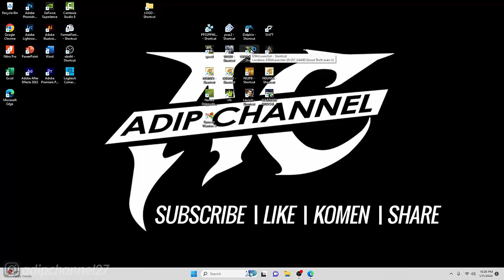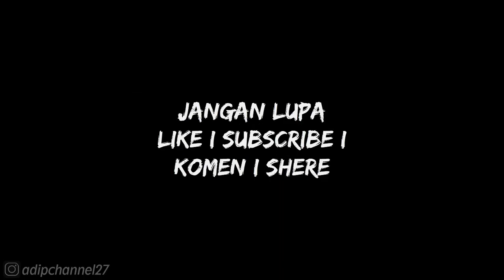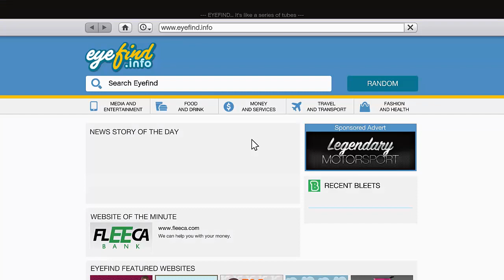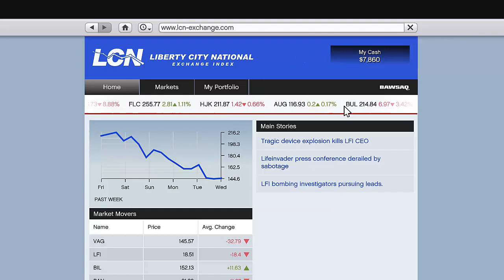GRAND THEFT AUTO 5 (PC)❗STORE MISSION - DEAD MAN WALKING❗